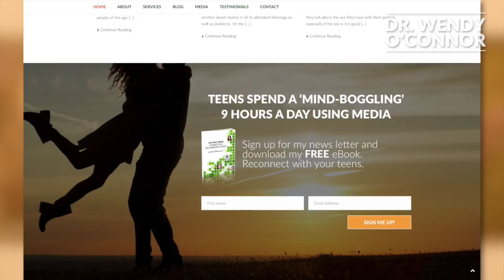Love & GPS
Ever wondered how GPS can play a factor in your relationship? Here are some basic do’s and don’ts for this amazing technology.

For more information and to sign up to receive weekly tips on love, relationships, and technology

Transcript:
GPS, which stands for Global Positioning System, is one of the most influential advances in today’s technological world. The convenience of asking “Siri” for directions has become the norm when traveling and in everyday life.

In today’s video I’m gonna discuss the pros and cons of GPS apps like Find Friends, Live 360, and location tracking on iPhones, in correlation to love and relationships.

The use of a GPS system and tracking apps on Smartphones is so common these days, that we really don’t give it much thought. These apps can report live tracking of a person’s whereabouts, so they can be great for safety purposes. This can also be a handy tool when a person is traveling, or a great way to clue in your bestie when you’re meeting a potential online love interest for the first time.

The potential downside is that GPS location tracking can often be misused in a relationship. Reciprocal tracking for safety and convenience is perfectly appropriate in a healthy relationship, but if a partner feels the need to spy on the other person, then it can become a problem. It can indicate an obvious issue of distrust, and can also be a sign of an obsessive, controlling partnership.If this issue is present for you, then it could be time to re-evaluate your relationship!

Mutual trust and care is so important in any romantic relationship. Also technology is here to stay! Embracing the usefulness of it can benefit you, but only if you are aware of ALL the positive and negative aspects, so you can make the best judgment for you and your partner. GPS location tracking can either be a blessing or a curse, so use it wisely!

I’m Dr. Wendy O’Connor. And while you’re on my site, make sure you sign up for my monthly newsletter!